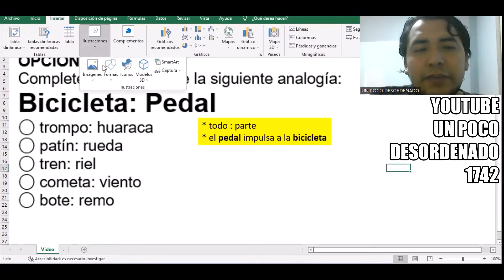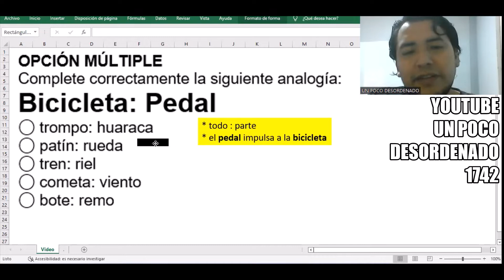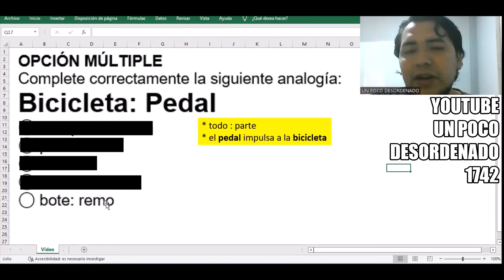1611 - Pregunta resuelta sobre analogías | Bicicleta : Pedal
OPCIÓN MÚLTIPLE
Complete correctamente la siguiente analogía:
Bicicleta: Pedal
◯ trompo: huaraca
◯ patín: rueda
◯ tren: riel
◯ cometa: viento
◯ bote: remo